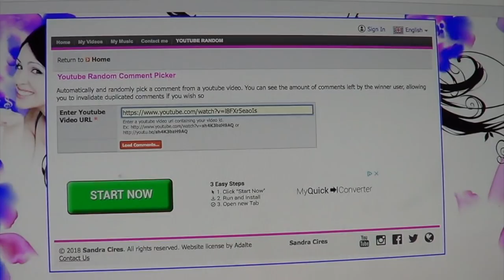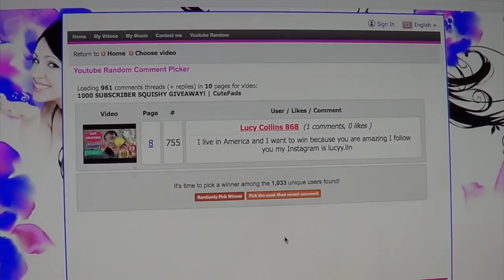GIVEAWAY WINNER!! | CuteFads